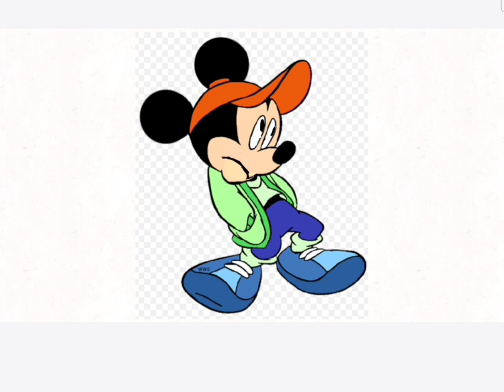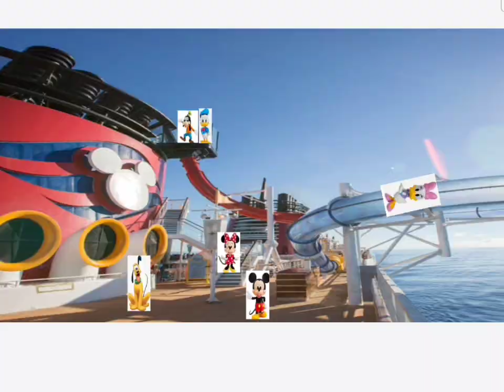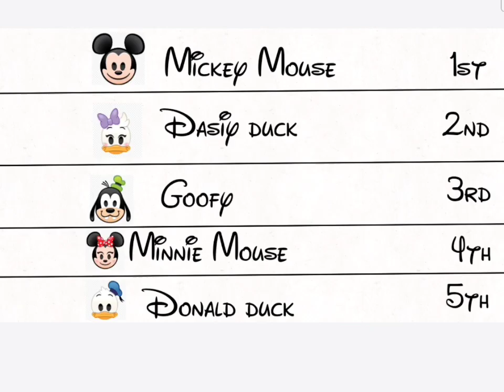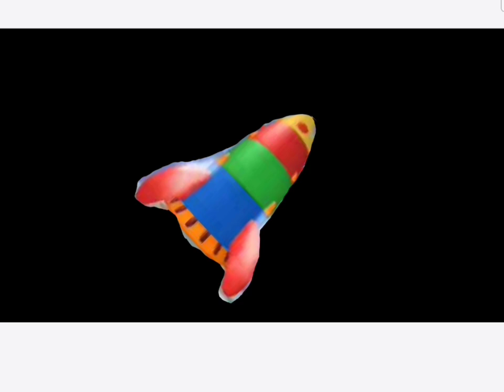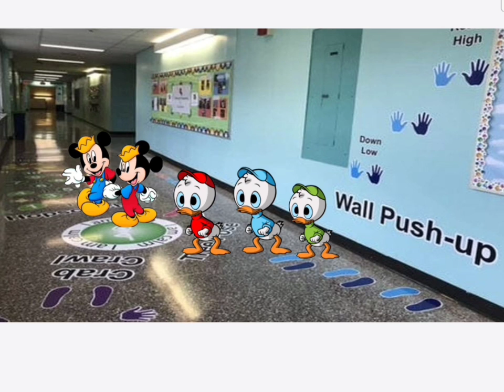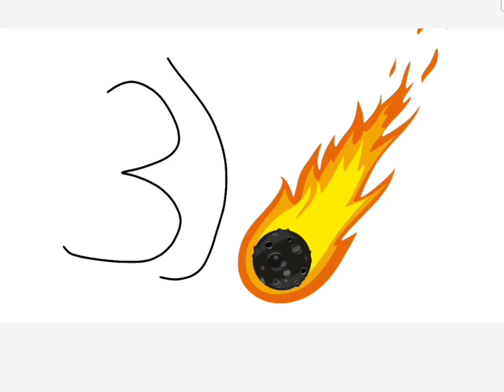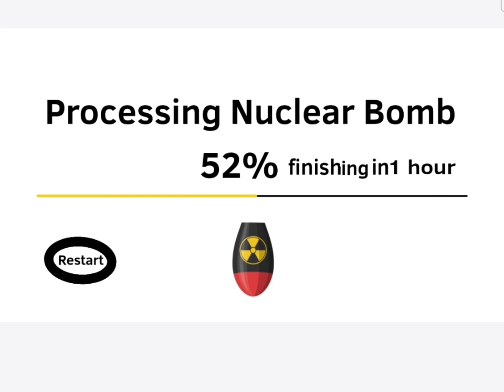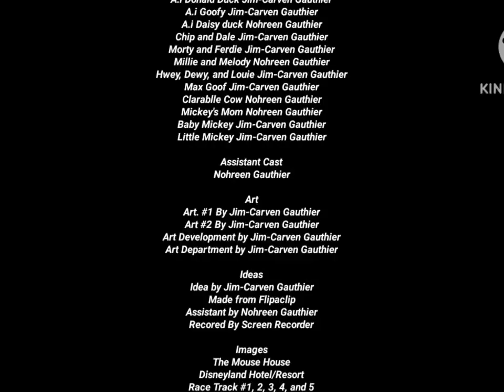Mickey Mouse Movie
The Sensational Six are going on vacation to Mickey Mouse City. Will things turn out well. Or all hope is lost. And will the Mouse House be safe. Find out in the Mickey Mouse Movie

Running Time 35:35 (sorry)

Awards:
For the First Vaction Movie
Having 100 views

Release Date: Novmeber 3rd 2024